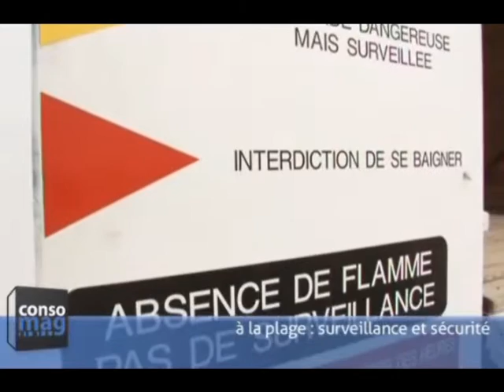Surveillance et sécurité des plages - Consomag et les Sauveteurs en Mer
Les Nageurs Sauveteurs de la SNSM exercent des missions de surveillance, de sauvetage et de prévention.

La sécurité en mer commence par la prévention des risques liés à la pratique de la mer.

De nombreux pratiquants de loisirs nautiques sous-estiment les dangers de la mer. Chaque année, les loisirs nautiques sont à l’origine de nombreux accidents plus ou moins graves, le plus souvent dus à une méconnaissance des bons gestes et des bonnes pratiques.

Les Sauveteurs en Mer bénévoles de la SNSM informent le grand public des dangers de la mer et des règles de sécurité à suivre.

La prévention, c’est améliorer l’information et la connaissance liée à la pratique des différents loisirs nautiques pour permettre une pratique de la mer plus responsable et plus sûre.